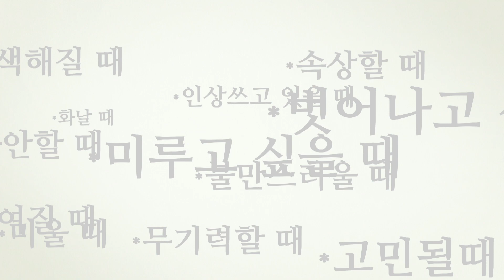베품은 그 자체로 보상이다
*2011년 영상입니다.
* 강연자 : 한근태